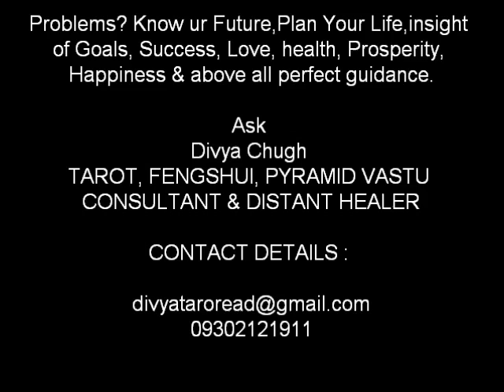Weekly Tarot Predictions by Divya ( Dec 20th - 26 th ) .wmv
Problems? Know ur Future,Plan Your Life,insight of Goals, Success, Love, health, Prosperity, Happiness & above all perfect guidance.

Ask "Divya Chugh "
TAROT, FENGSHUI, PYRAMID VASTU CONSULTANT & DISTANCE HEALER